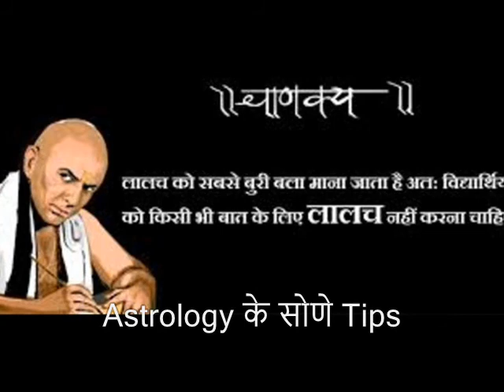चाणक्य नीति विद्यार्थी जीवन का आधार | Chanakya Neeti Students Ke Liye